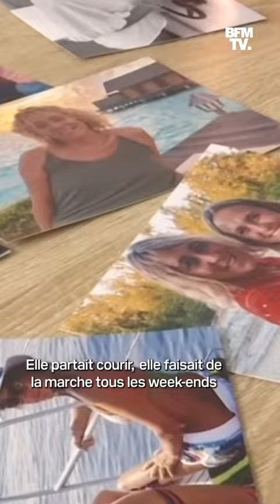Christelle atteinte de la maladie de Charcot a eu recours au suicide assisté, sa fille raconte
Christelle a eu recours au suicide assisté en 2021, un an après avoir été diagnostiquée atteinte de la maladie de Charcot. Sa fille témoigne sur BFMTV.